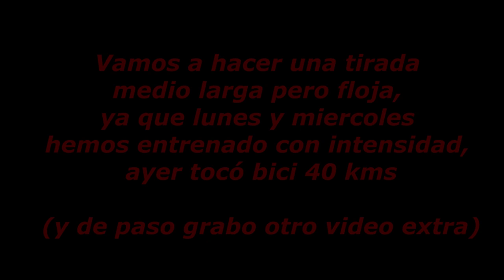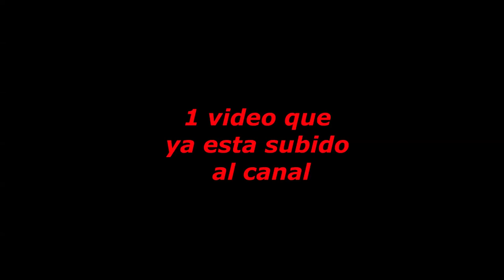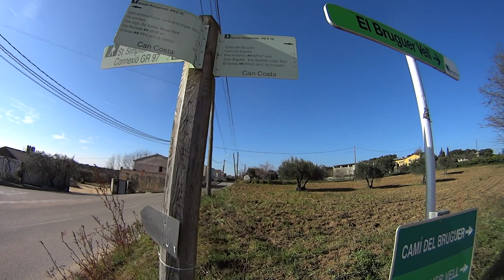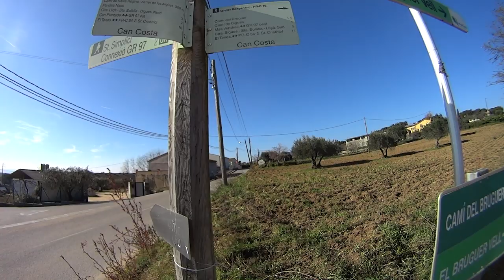A 2 semanas Trail Montnegre Corredor (diario 17 enero) | RT3 Trail Runner (reeditado)